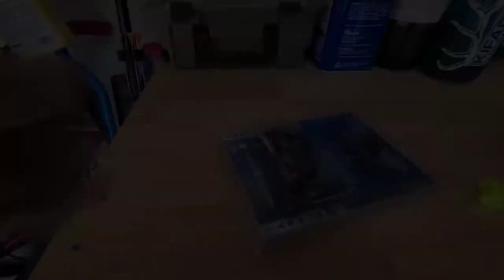Mathews Traverse Bow Build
bow build for my dad with my old Mathews Traverse